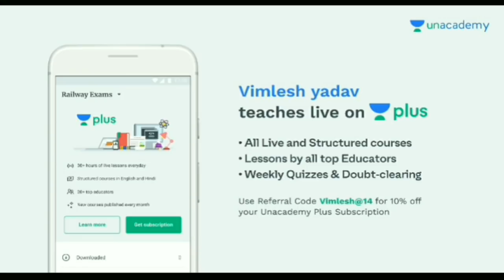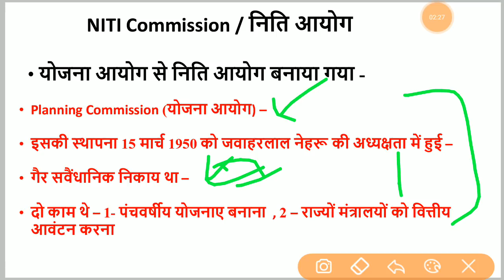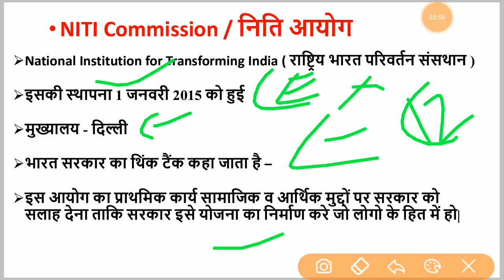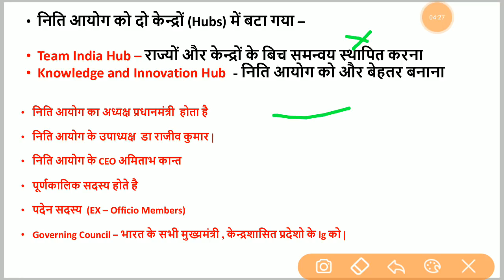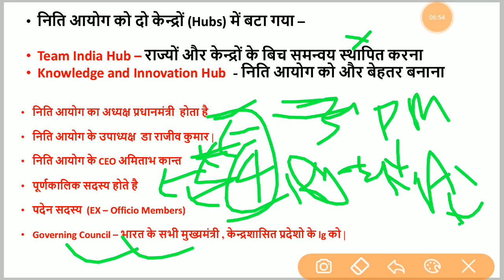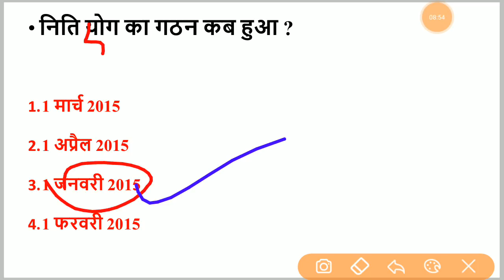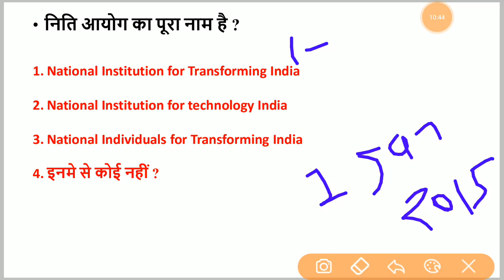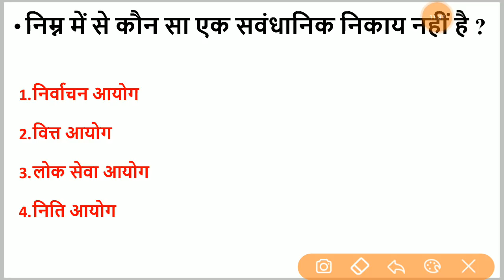NITI Commision / नीति आयोग